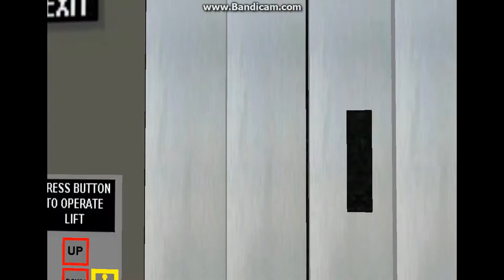Skyscrapersim Beno Edition - Hampstead London underground station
*SEE MORE OF MY ELEVATORS/LIFTS & BUSES*